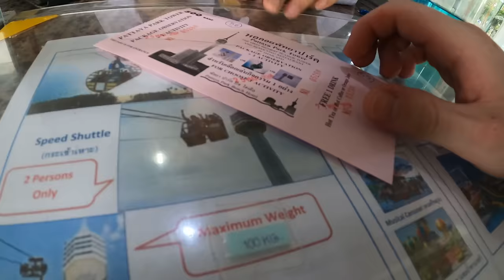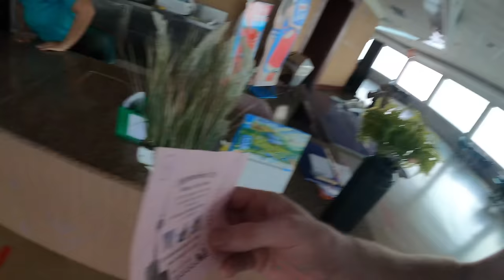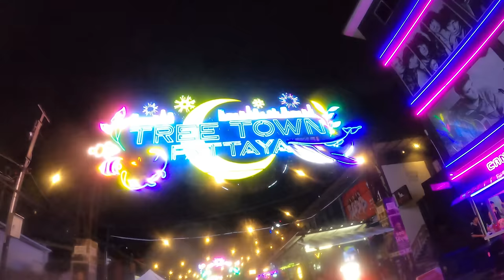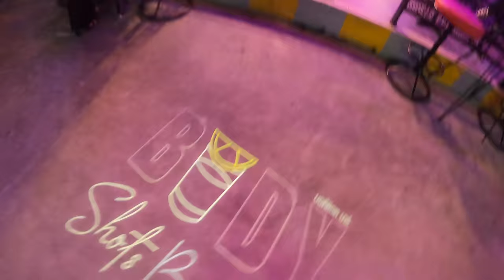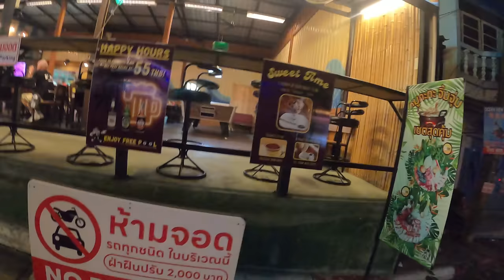DON'T COME TO THAILAND!!! GIRLS WILL…………… 🇹🇭 PATTAYA (S1-EP16) (PART 2/2)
Hello bro in this video you can see one of my typical day in pattaya.
do you think you can have fun here?
and also should i open an OF?
ahahha joking.

Thanks!